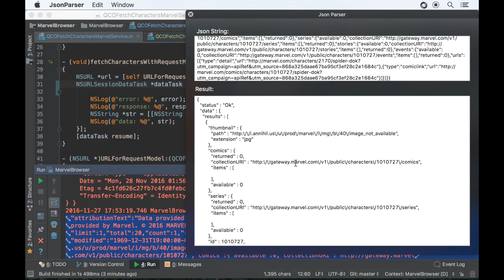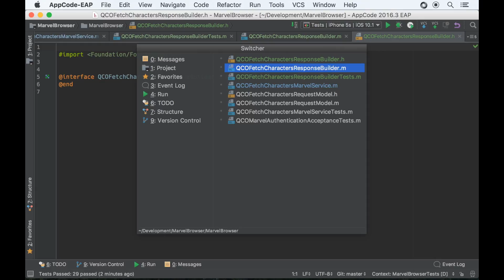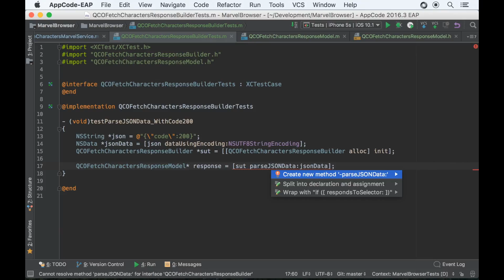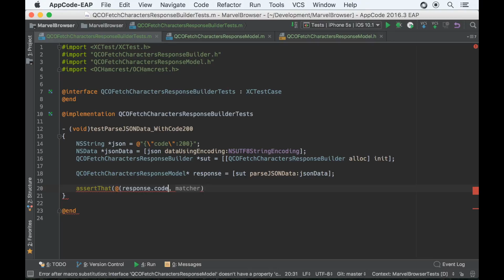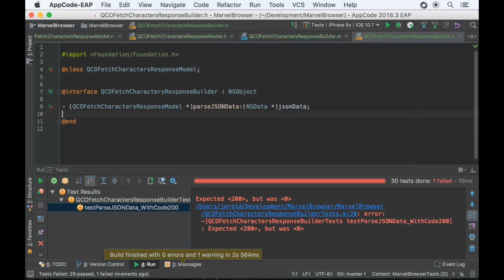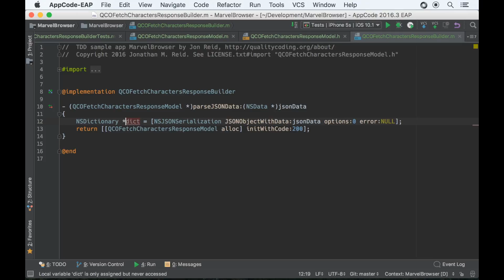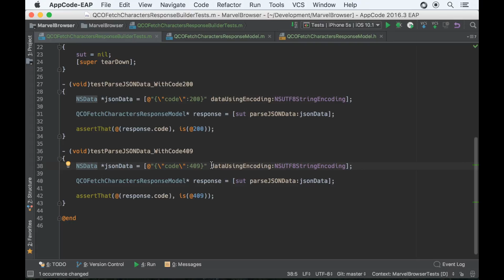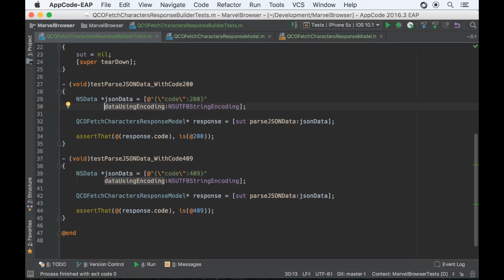JSON Parsing: One of the Easiest Places for TDD Beginners